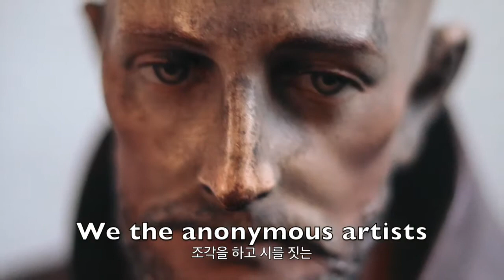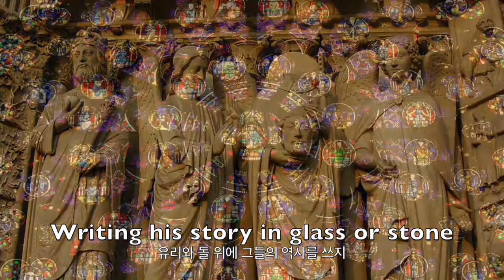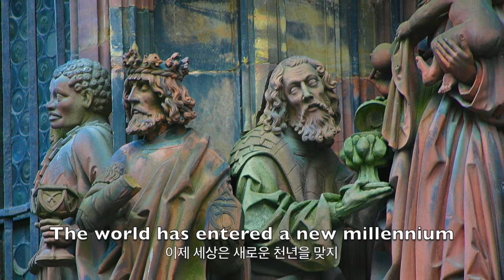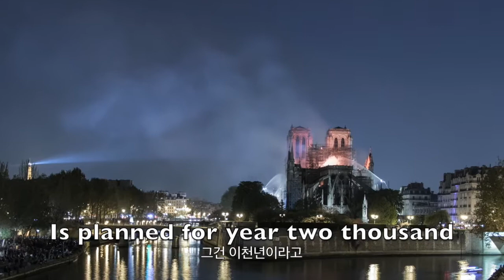Le Temps Des Cathédrales(대성당들의 시대) | Eng Lyrics 가사해석 | Paris Pictures | Cover by Norwegian Wood